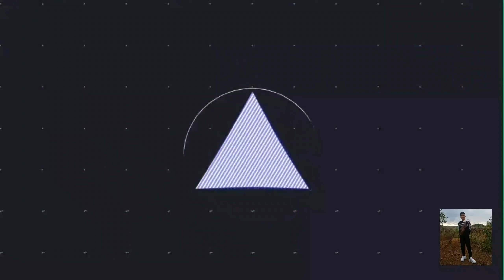POWER AMP 1000WATS CHANGE | TRANFO AND ALINE ALL TRANSISTOR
PARA LAGI KAYONG UPDATE SA GAWA NAMIN PO HEHEHHE
VLOG.SOUNDS.DIY.

location: tala caloocan city🏘️🏘️

ASSEMBLE.      ⚡⚡
CUSTOMIZE. . ⚡⚡
DIY ACTIVE.     ⚡⚡

BASSTURBO           PHP. 1800
2IN1BASSTURBO   PHP.  2300
CROSSOVER            PHP. 2500
TONE CONTROL     PHP. 2300

50% DOWN 2WEEKS MATATAPOS

🔉🔉RVL AUDIO CA. 600  WATS. PHP  9.000
🔉🔉RVL AUDIO CA. 800  WATS. PHP  12.000
🔉🔉RVL AUDIO CA.1000 WATS. PHP  15.000
🔉🔉RVL AUDIO CA.1500 WATS. PHP  18.000
🔉🔉RVL AUDIO CA.1800 WATS. PHP  24.000

Maraming Salamat! /MAAM.SIR Thankyou

Kung may gusto kayong sabihin mag komento sa ibaba.⬇️⬇️

Connect us on Facebook. DJMAPS
Connect us on Facebook: RVLAUDIOWORKS

Pagawa lang yan paps po heheh kanina lang dinala umaga paps ang gustoo ng may ari po palit kaha tas tranfo niya palitan din tapos palagyan ng plate din siya poo hehhehe

VISIT OUR GROUP ON RVLAUDIOWORKS